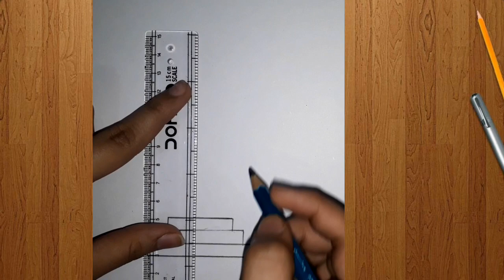How to draw flag step by step | Flag easy drawing tutorial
* GREEN BOARD
* DRAWING KIT
* DOMS MARKER